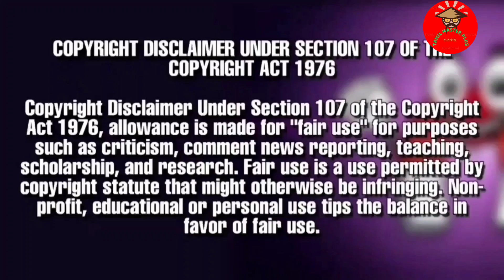Naatu saraku song REMAKE vadivel versionநாட்டு சரக்கு பாடல்